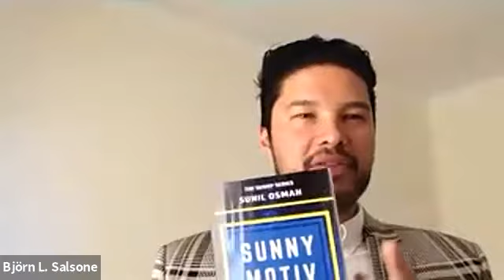LTM - "HOW TO BUILD A BRAND": Kevin & Bjorn chat to Sunil Osman on how to build your brand...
LTM - "HOW TO BUILD A BRAND": Kevin & Bjorn chat to Sunil Osman on how to build your brand and how to get through the tough times.
Hosts details:
Business by Design

Bjorn Salsone
TNC Marketing
Instagram.com/bjornsalsone